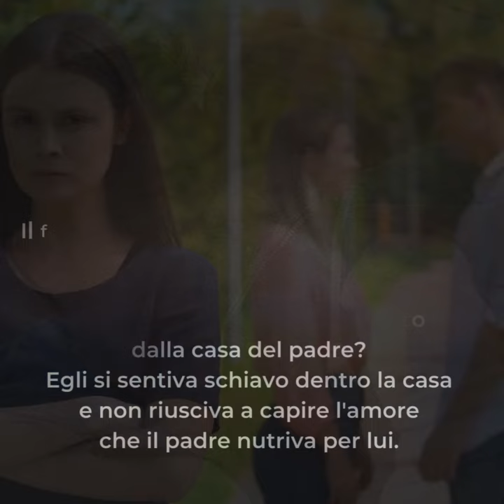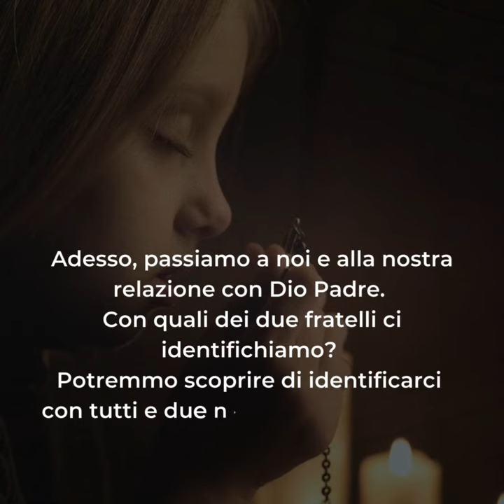🟣 PAROLE DI QUARESIMA ▪ Sabato 2 marzo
Sabato 2 marzo ▪ II settimana di Quaresima

Ecco, oggi, un’altra parabola, quella del padre misericordioso, la terza di questi ultimi giorni, che delinea gli effetti della falsa libertà: il peccato e la sofferenza nel cuore. La povertà del figlio minore non è solo esteriore ma, prima di tutto, interiore.
Il male ci illude con un piacere immediato che molto rapidamente diventa passeggero e non capace di riempire il cuore umano.
Cosa possiamo dire invece del secondo figlio che non si era allontanato dalla casa del padre? Egli si sentiva schiavo dentro la casa e non riusciva a capire l'amore che il padre nutriva per lui.
Il fratello maggiore è sempre stato bravo, si è sforzato sempre di non sbagliare e per questo motivo non conosceva la misericordia del padre. Le sue parole sul fratello mettono a nudo il suo risentimento e la sua invidia.
Adesso, passiamo a noi e alla nostra relazione con Dio Padre. Con quali dei due fratelli ci identifichiamo? Potremmo scoprire di identificarci con tutti e due nelle varie circostanze della vita.
Comunque sia, non è importante ciò che siamo noi, ma ciò che l'amore misericordioso di Dio ci fa diventare. Non smettiamo mai di credere nella grande misericordia del nostro Dio.